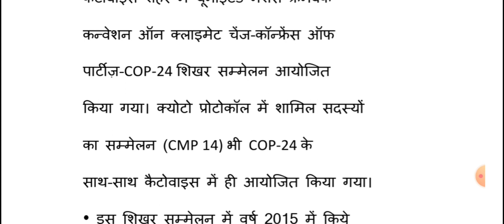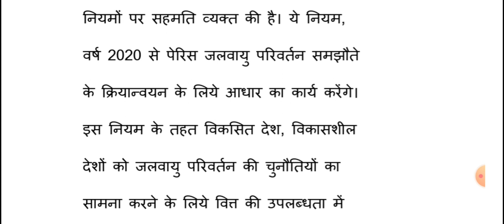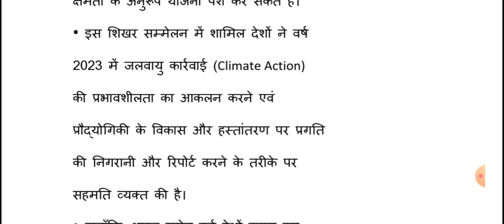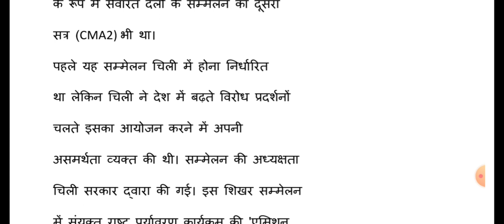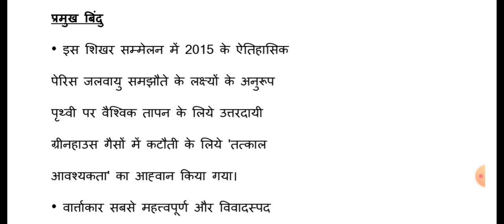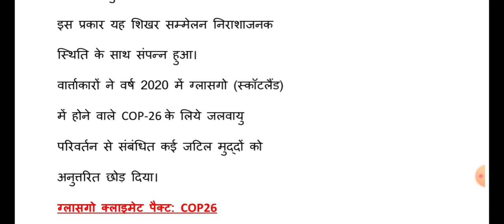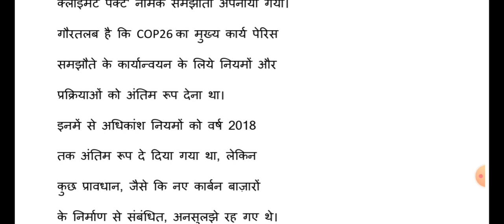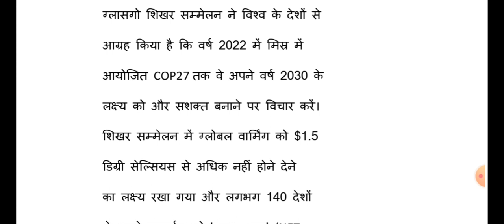COP24, COP25, COP26 (Important conference of parties summits) :- Environment(पर्यावरण)